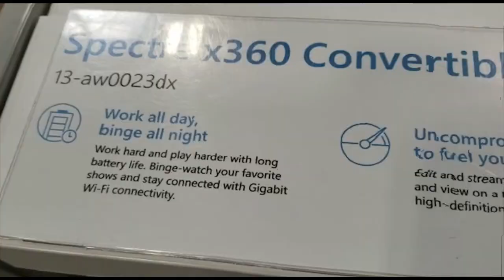phone plan decision for traveling internationally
tech window shopping and our decision on the phone plan to use as we plan for our trip.